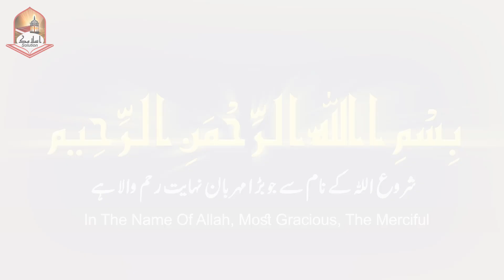Dunya Bhar Main Jashan | Turk Sultan Erdogan Wins Election | Islamic Solution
Assalam Alaikum, dosto Turk president recep Tayyip Erdogan lakhon dilon ki dharkan Hain vo na Sirf Turkish logon k mehbob hain Balkay pori Dunya Kay Muslims Unhain apna leader mantay hain. Erdogan na akhri esa Kia Kiya ha Jis ki wajah se vo Muslims main Itnay popular hain. Un Ki life history turkey ka election of vo sub Kuch apko is video main milay GA Jo Ap nhi jantay. Tayyip Erdogan kub politics main aye Kon Kon si mushkil bardasht Kia or kin kin raston or faslon ko teh Kiya sub is video ka hissa Ha. Khud bhi video ko dekhain or any friends se bhi share krain. Takay sub Erdogan ki history ko Jan Sakain.

JazakAllah Khair